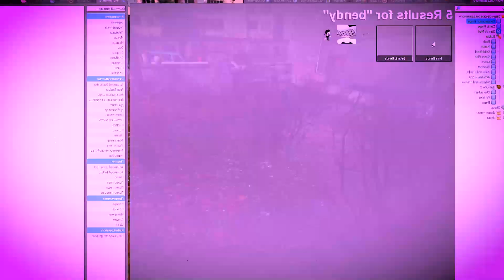BENDY & MR. HOPP & CARTOON CAT & MEGAPHONE HEAD — Meme Coffin Dance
Welcome guys, this is relyte. Today you will see NEW Coffin Dance Meme Cover with characters like CARTOON CAT, BENDY, MR.HOPP, MEGAPHONE HEAD. Have a nice day!